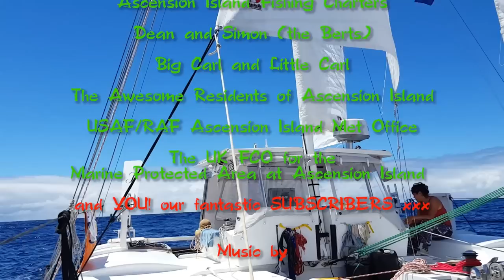Sailing With EL NINO By Our Side - Ep 21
Luckyfish is Sailing with EL NINO by our side. Many people ask us why we always seem to have pretty good weather out there. Today's episode sheds some light on a little discussed weather pattern that plays a big part in the fortunes of sailors crossing oceans.

Another 15 minutes of the most sublime, affordable, ocean sailing you could wish for. Enjoy, comment, question. Sincere thanks to all of you who commented, questioned, liked and subbed to last weeks vid. You guys are AWESOME !

Luckyfish Gets Away is a sailing Vlog from a reasonably priced and really cool catamaran !

You can find out a whole lot more on these videos by visiting:
and follow along our journey.

Almost every cruiser these days has a cat or wants a cat, but the fact is, few can afford them. Here at Luckyfish Gets Away we believe that cruising has always been about the performance, not the stage. We try to keep our platform simple and sustainable, so we can max out on experiences.

We would love to connect with you and hopefully see you on the water soon.

Love Stew, Zaya and Tuya !

Follow Luckyfish!

CHECK OUT THE GREAT WORK people are doing to protect our oceans. Please support these groups in any way you can.

And for the music, a big THANK YOU to the Creatives at:

16:39 Tatono – Revolving Feeling